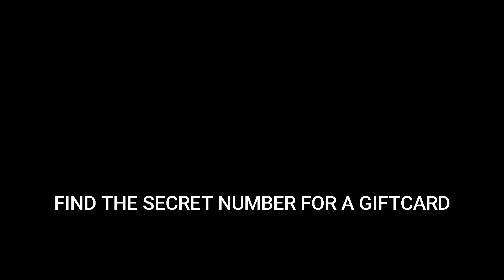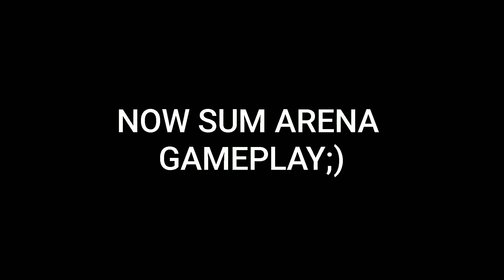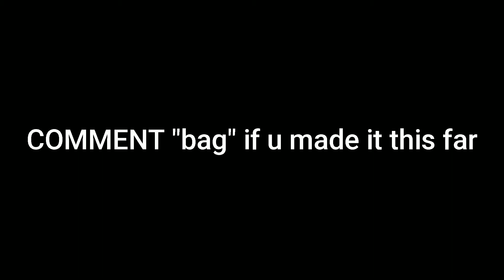LEMONADE 🍋(Fortnite Montage)+ARENA GAMEPLAY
LIKE AND SUB NEW CONTENT COMING

IG ZEROXZIE